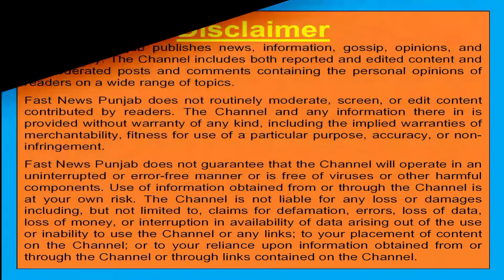ਗੁਰਪੂਰਬ ਮੌਕੇ ਕਿਸਾਨਾਂ ਨੂੰ ਮੋਦੀ ਸਰਕਾਰ ਵੱਲੋਂ ਵੱਡਾ ਤੋਹਫਾ, ਖੇਤੀ ਬਿੱਲ ਵਾਪਸ ਹੋਣਗੇ